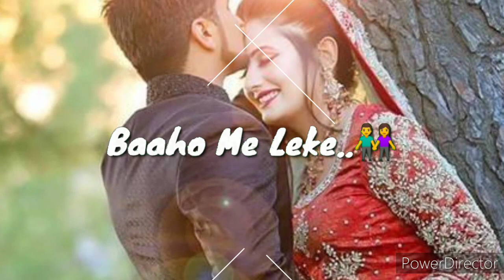Sun Meri sehzaadi status ma hu Tera sehzaada best WhatsApp status attitude